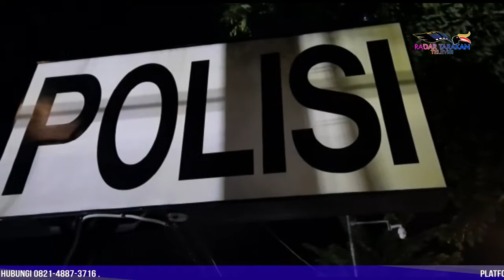PENCURIAN DI WKP KERAP TERJADI, POLSEK INTENSKAN PATROLI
KEPOLISIAN SEKTOR TARAKAN UTARA KERAP MENDAPATKAN LAPORAN ADANYA AKSI PENCURIAN DI WILAYAH KERJA PERTAMBANGAN MILIK PERTAMINA YANG TERDAPAT DI JUATA KERIKIL. DENGAN ADANYA KEJADIAN INI KAPOLSEK TARAKAN UTARA IPTU KISTAYA MENGAKU TETAP MELAKUKAN PATROLI SECARA INTENS BERSAMA DENGAN SATUAN KEAMANAN DAN BEBERAPA UNSUR LAINNYA DI WILAYAH KERJA PERTAMBANGAN MILIK PERTAMINA, BAHKAN MENURUTNYA JIKA PENCURIAN SEPERTI KABEL DAN PIPA KERAP TERJADI DI WILAYAH TERSEBUT.